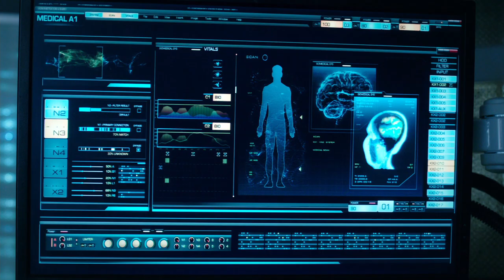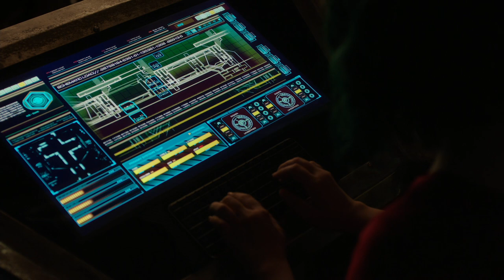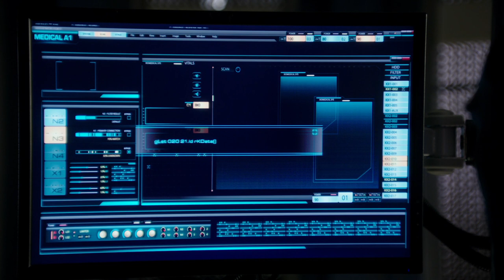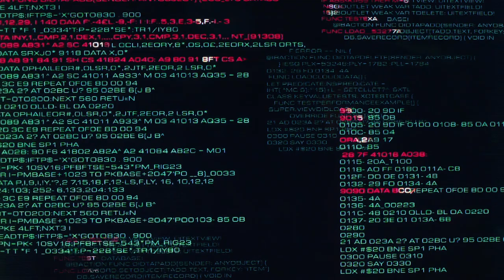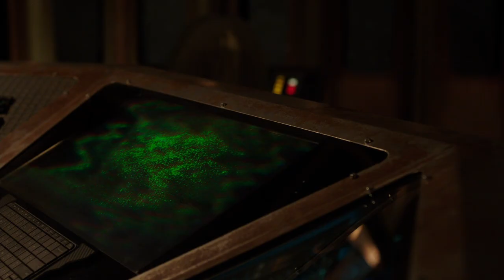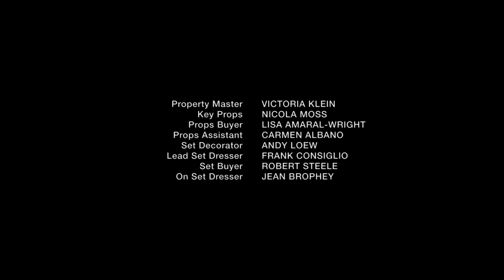Dark Matter S02E10 Take the Shot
In the dystopian 27th century, six people wake up on a deserted spaceship with no memory of who they are or what they're doing there. They reluctantly team up and set off to find answers with the help of a female android.